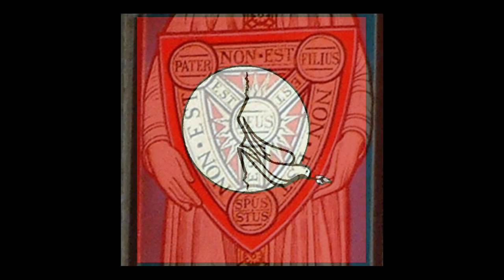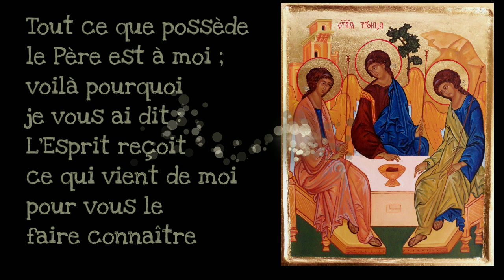Sainte Trinité - comment la vivre